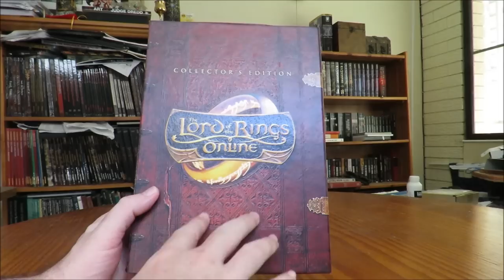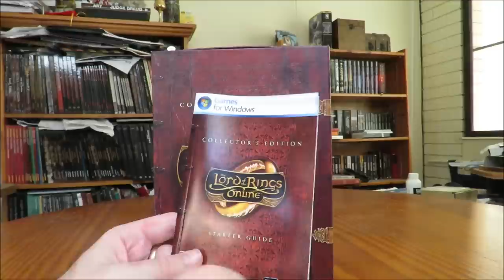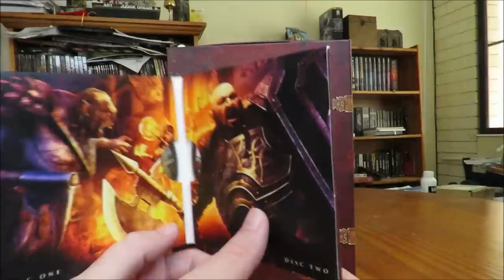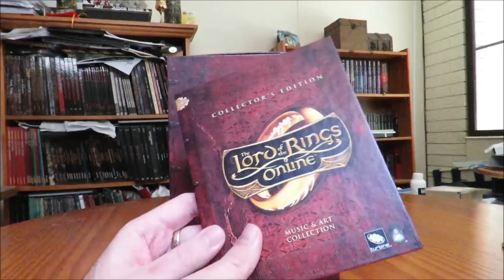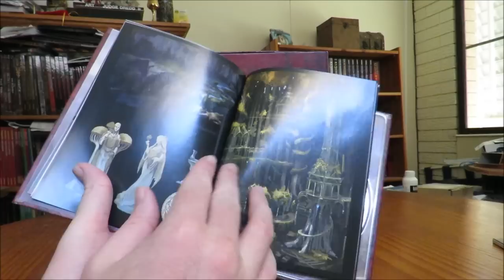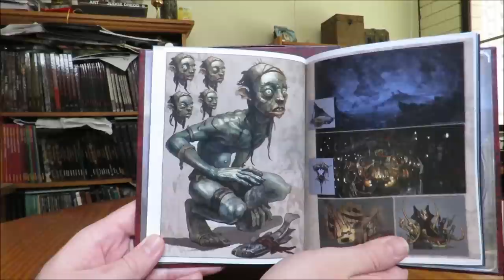The Lord of the Rings Online Collector's Edition Reboxing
The Bard returns from Mordor having failed to destroy the fabled Lord of the Rings Online Collector's Edition. With typical dwarvish greed he has retreated to his inner halls to rebox it instead.